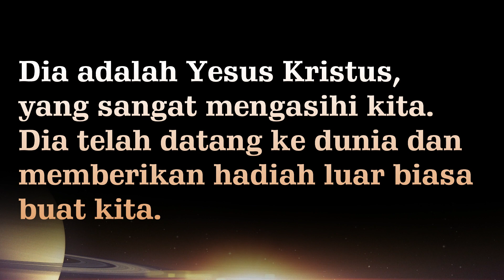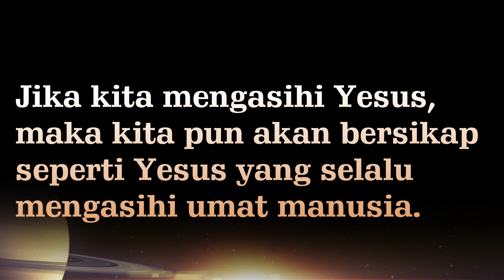BINA ANAK Pelajaran 31 (Minggu, 2 Agustus 2020)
PELAJARAN UNTUK GURU
Keunikan persahabatan Daud dan Yonatan terlihat ketika status sosial yang jauh berbeda tidak membuat ikatan persahabatan mereka diskriminatif. Setiap pihak begitu berusaha menerima keadaan sahabatnya dengan baik. Kemitraan sebagai sesama sahabat berusaha dibangun dengan kuat sehingga semangat yang kemudian muncul adalah saling percaya, saling menopang dan saling menguatkan.    Yonatan, anak raja Saul, tentu saja memiliki status dan keadaan ekonomi yang jauh lebih baik. Hal mana ini banyak menjadi faktor penentu dari kesamaan dasar dalam membangun hubungan. Sebagai anak pejabat yang berkuasa, maka pasti dia akan banyak didekati oleh orang yang ingin berteman dengan dia. Artinya tidak sulit bagi Yonatan untuk memiliki teman. Mungkin saja Yonatan tidak menemukan bentuk persahabatan yang tulus di kalangan keluarga raja. Mungkin juga Yonatan bisa merasakan bahwa orang ingin berteman dengan dia karena ayahnya. Mereka mau bersahabat karena ada maksud-maksud yang terselubung. Jadi Yonatan sedang mencari bentuk persahabatan yang baik.   Berbanding terbalik dengan Daud, seorang anak muda kampung, bukan anak dari kalangan pejabat atau bangsawan. Nampaknya Daud adalah seorang anak bungsu yang disepelekan keluarganya. Indikasi ini bisa diketemukan ketika nabi Samuel dating dan mengadakan perjamuan, semua kakak-kakaknya sudah siap, sementara Daud dibiarkan sendiri di lading menjaga domba. Jadi, Yonatan dan Daud sama-sama mencari bentuk persabahatan yang baik.   Awal persabahatan mereka adalah keterpesonaan Yonatan melihat kharisma yang ada pada Daud ketika ia bercerita kepada Saul, ayahnya. Sepertinya ada kesamaan yang mendasar sehingga mereka langsung bisa terhubung satu dengan yang lain. Dan perasaan
terhubung itu dinyatakan dengan mengasihi seperti mengasihi diri sendiri. Jadi hubungan persahabatan mereka menjadi sangat kuat dan lebih kuat dari hubungan saudara.   Sebagai seorang sahabat yang secara fasilitas lebih baik, maka Yonatan memberikan perlengkapan pelindung kepada Daud. Tentu saja Yonatan mengkuatirkan Daud sekiranya ia pergi berperang tetapi tanpa perlindungan yang layak, sebagaimana yang ia punyai.   Bukan hanya perlengkapan pelindung yang diberikan, tetapi juga senjata, yang tentu dengan kualitas yang mumpuni. Yonatan dengan berani telah berkorban melepaskan pelindung tubuhnya sendiri untuk sahabatnya, Daud. Selain itu perlindungan pakaian dan perlengkapan perang Yonatan tentu juga menyimbolkan status dan kehormatannya. Sama halnya dengan pakaian jabatan sekarang menentukan apak status dan pangkatnya. Sehingga ketika Yonatan memberikannya kepada Daud, maka itu berarti Yonatan bukan hanya bermaksud berkorban dan memberi perlindungan, tetapi juga memberi kehormatan dan kemuliaan kepada sahabatnya, sama seperti yang ia alami.   Bukankah ini juga yang dilakukan oleh Yesus. Dia mengangkat kita, yang dari status yang tidak pantas, menjadi sahabat-Nya. Dia memberikan penghormatan dan kemuliaan kepada kita melalui pengorbanan-Nya di atas kayu salib.    Sebagai GSM, kita juga harus memiliki kualitas persahabatan yang demikian terhadap sesame guru. Jangan justu kita saling menjatuhkan. Sesama sahabat harus saling melindungi dan menguatkan. Demikian juga pendekatan kita kepada anak, bukan hanya sebatas sebagai guru/kakak, alangkah baiknya juga sebagai seorang sahabat yang menguatkan.